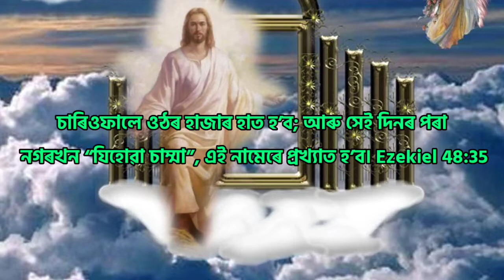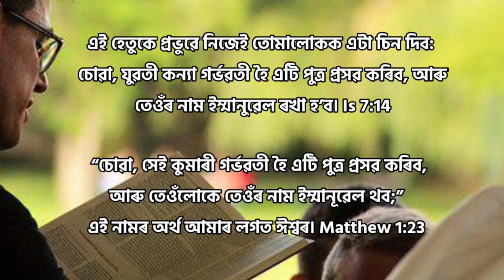The Lord is There l Jehovah Shammah l The Names of God Series l Bruno Tarchiyash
Burno
State Bank of India
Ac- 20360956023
IFSC- SBIN0003835